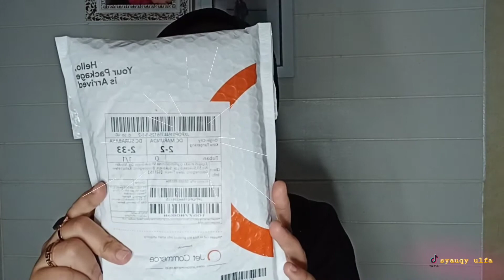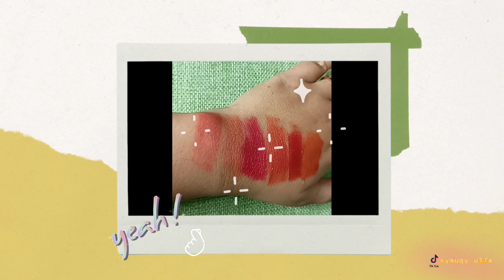LIPCREAM BARU DARI Y.O.U!!COLORLAND POWDER MOUSSE LIP STAIN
best seller ombre menit terakhir.tonton sampai selesai.happy watching